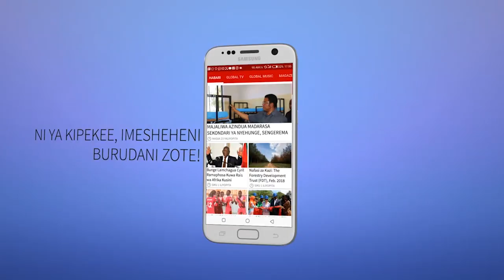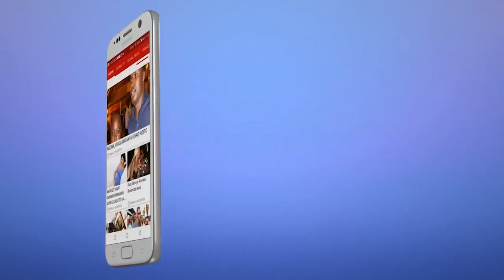Serikali Ilivyojipanga Kuimarisha Ulinzi Baharini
Serikali Yajipanga Kuimarisha Ulinzi Ukanda wa ziwa na Bahari

Serikali imejipanga kuimarisha Ulinzi na Usalama katika Ukanda wa Ziwa na Bahari kote nchini  ili kuweza kudhibiti uhalifu unaotekelezwa majini ikiwepo uvuvi haramu, usafirishaji wa magendo na uhalifu mwingine unaotokea katika maeneo ya ziwa na bahari.

Hayo yamesemwa na Naibu Waziri wa Mambo ya Ndani ya Nchi, Mhandisi Hamad Masauni, wilayani Chato, muda mfupi kabla ya kukabidhi Boti Maalumu ya Doria na Kituo cha Polisi Wanamaji kwa Jeshi la Polisi wilayani hapo huku akiwaasa askari polisi kuwa waadilifu katika   kupambana na uhalifu ili kuweza kuwapa nafasi wananchi  ya kujishughulisha na shughuli za kiuchumi bila na kuwa na wasiwasi na usalama wao.